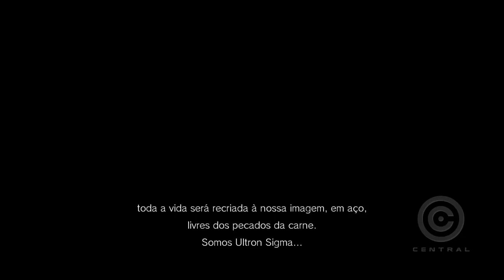MARVEL VS CAPCOM: INFINITE - PRIMEIROS 20 MINUTOS DE GAMEPLAY!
Nesse vídeo você verá os primeiros 20 minutos do jogo marvel vs capcom infinite!

(OVERWATCH)